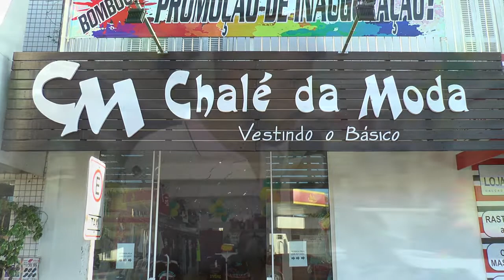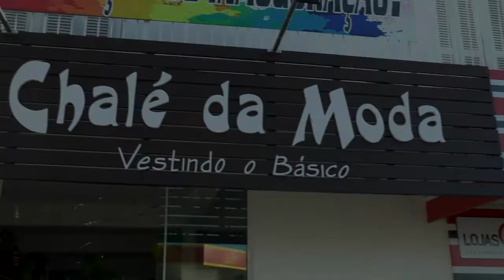CONHEÇA A LOJA CHALÉ DA MODA A NOVA PARCEIRA DA LAGOA TV.